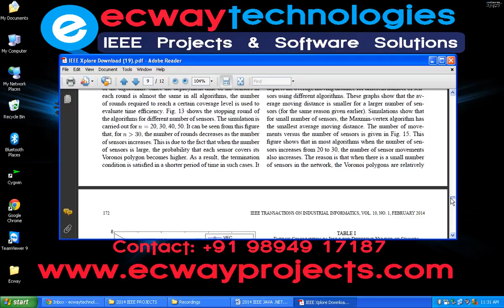Distributed Deployment Algorithms for Improved Coverage in a Network of Wireless Mobile Sensors